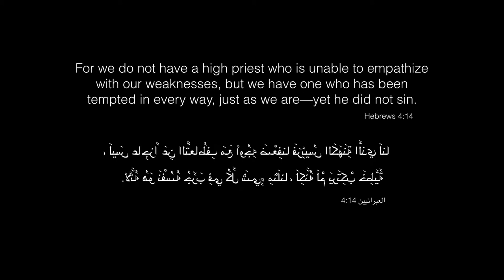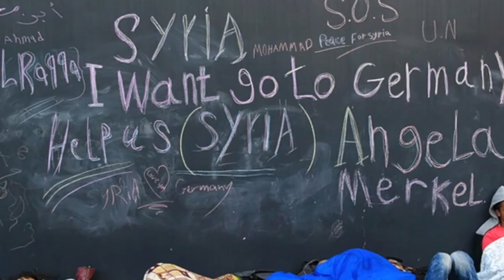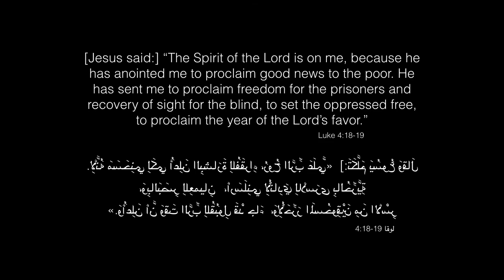On the Way - a Song of Hope for Refugees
When Jesus entered this world, He didn't enter as a rich king.  He entered in the most humbling conditions - born in an animal stall, laid in a bed of hay.  A short time later, due to an outburst of violence, Jesus and His family fled to Egypt as refugees.  As a man, Jesus was rejected by many, even to the point of being executed by His own people and government, even though He never did anything wrong.  But that's not the end of the story.  Jesus rose from the dead and lives victoriously.  Emmanuel means God with us, and it is the reassurance that we have a God who loves us and can empathize with our trials.  Emmanuel is also a promise that for everyone - no matter where you're from or what you've done - that calls on Jesus will be saved.  Come, o come Emmanuel... especially for the least of these, and use your people to be your hands and feet.